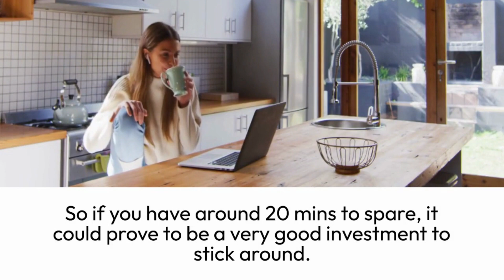What is Enso Connect? What does Enso Connect do? All in one guest messaging and experience service?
From a unified inbox that includes email, text and whatsapp for all guest communications, to a complete "Boarding Pass" that includes all the information a guest will need, from all pre arrival details, check in instructions, the guidebook, and more. AND it can be loaded into your Apple Wallet. It's completely IF THEN customisable so you can create what suits your unique business.

Missed a Techsplained interview or demo?